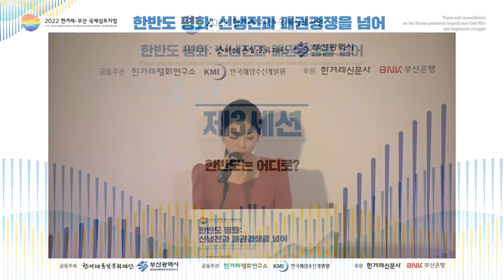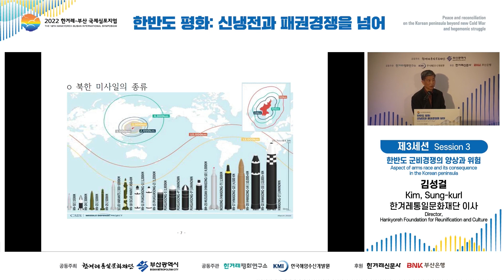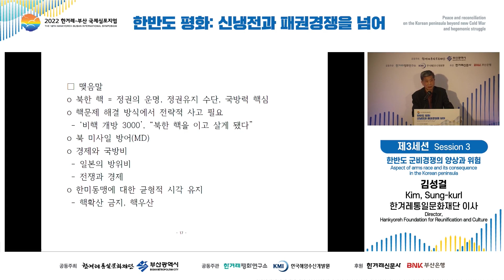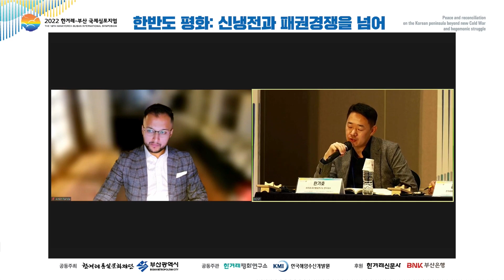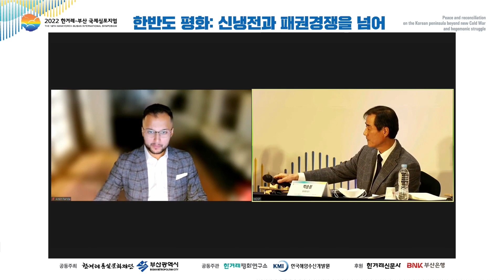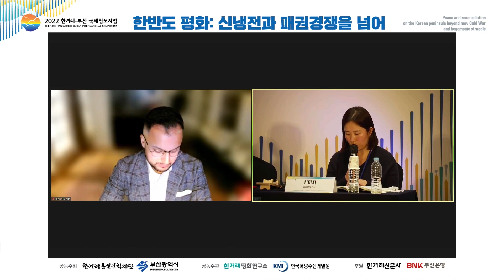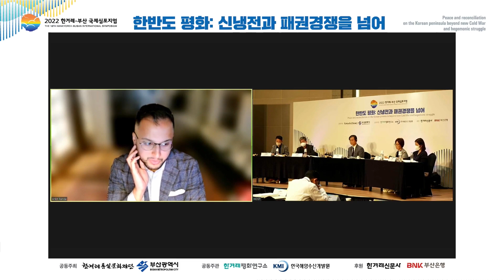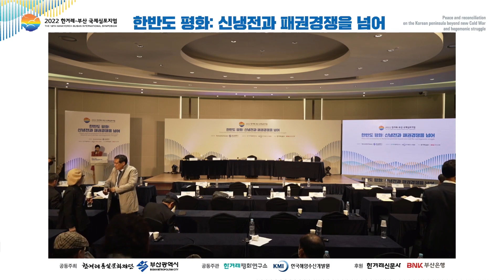[제18회 한겨레-부산 국제심포지엄 Day1/제3세션] 한반도는 어디로?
사회 | 박순성 동국대 교수
발제 | 김성걸 한겨레통일문화재단 이사, 안킷 판다 미국 카네기국제평화재단 핵정책 담당 선임연구원
토론 | 한기호 아주대 아주통일연구소 연구교수, 김미경 사회학 박사, 신미지 참여연대 간사